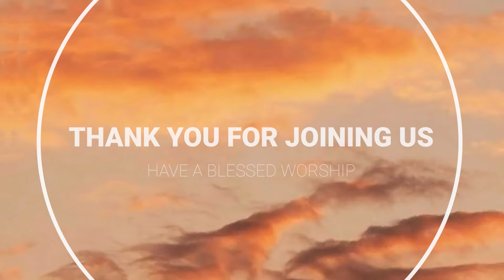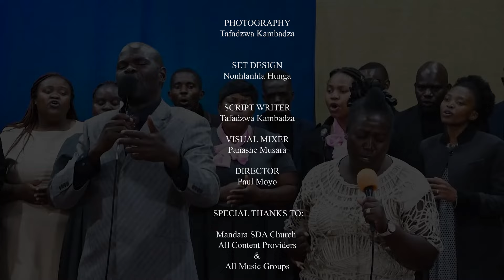Mandara SDA Church || Ev. T. Mhlanga || Title: Rangarira Mukadzi WaLot || 30 Oct 2024 || 6:30pm